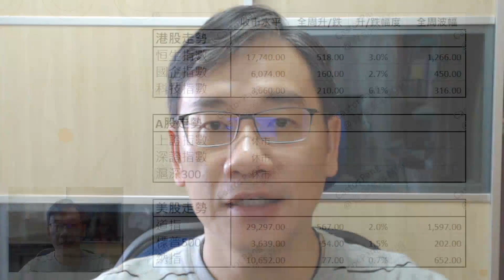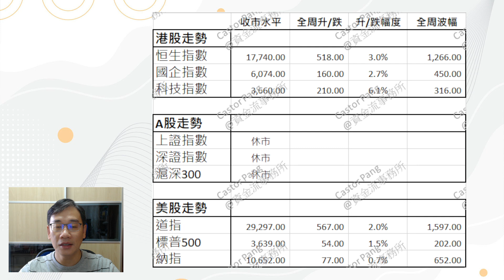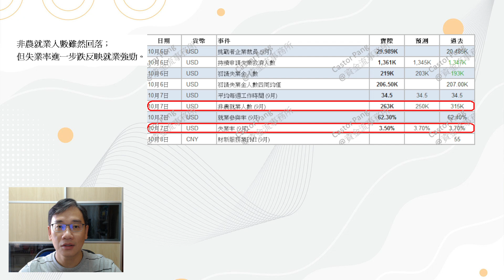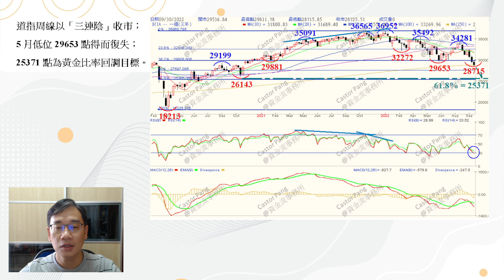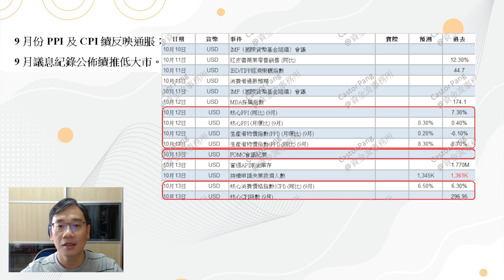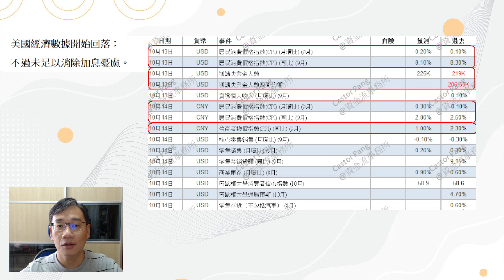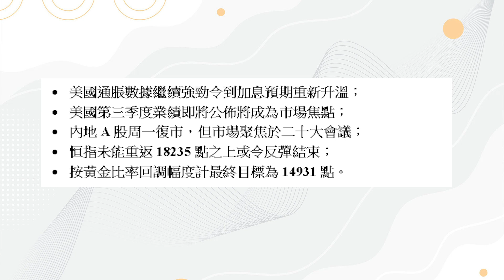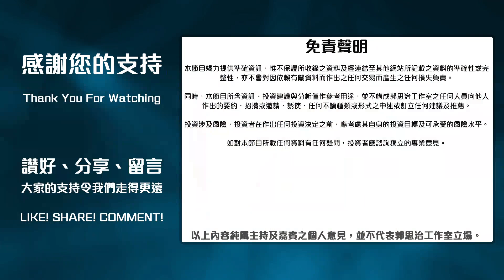【資金流事務所】下週展望－美股今次大鑊了 港股能否避一刧? | 彭偉新 2022-10-08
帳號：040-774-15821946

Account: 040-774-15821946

👍🏻讚好Facebook 專頁：
♥️郭思治工作室：
🌎追蹤Instagram：
💪🏻股壇大隻佬－郭sir 郭思治 Kwok.sir：